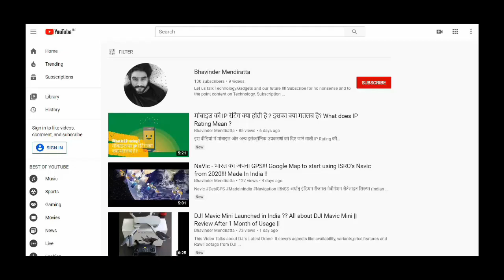how to fix Gboard keeps stopping error!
Hello Friends, Watch this video if you are about to update software version of your phone. Also this video answers your below queries.
gboard keeps stopping how to fix
gboard keeps stopping in mi
gboard keeps stopping mi phone
gboard keeps stopping in mi phone
what to do if gboard keeps stopping